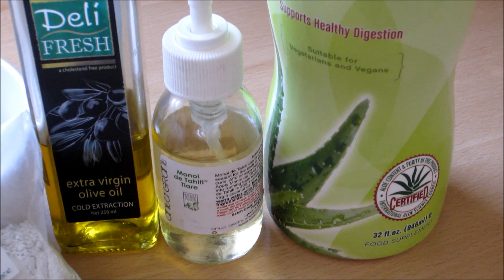My Bentonite Clay Experience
**More About  Bentonite **
Bentonite Clay is naturally occurring clay found in Fort Benton, Wyoming and to the rest of the parts of the earth. This kind of clay has been widely used as detoxifier and has been known already in the field of alternative medicines since the primitive times. Human beings make use of it as detoxifying agent that gets rid of body toxins, it can be used as skin cleanser, and antiseptic. This makes the clay very beneficial in the human being's digestive systems, skins and hair; thus, it is usually present in personal care products such as lotions, shampoos, conditioners and creams.

Bentonite clay when used on hair traps the residues to accumulate in the scalp and the fungus that cause the scalp to itch. To establish the level of benefits that Bentonite clay can give to the hair, one needs to be informed first about the minerals that are found in the said clay and how these elements and minerals can help in the development of the hair and in treating hair problems.

Bentonite clay contains:

Magnesium
It is a very necessary mineral in the body so cells in the body can survive. It is an anti-aging mineral used by the cells to function and produce energy. It rejuvenates and detoxifies the cells. Thus, without these minerals, the hair is not capable of growing and it becomes dull.

Potassium
This is the mineral that transport cellular wastes into the external surface so it will be washed away. Without this, the wastes build up, causing the cells to malfunction and will not be able to produce more cells. With potassium, the hair becomes healthy and supple making it resistant to breakage and split ends.

Silica
If silica is deficient, the hair becomes lifeless and dull, prone to split ends and the scalp turns dry for it aids in moisture retention. When the natural moisture is retained in the body, the connective tissues become resilient so, pre-mature aging possibility is hindered. Thus, silica can provide strength to the hair, stops hair fall and hair breakage.

Aside from the said minerals, Bentonite clay contains more which are all necessary for the body and to its different parts like the hair.